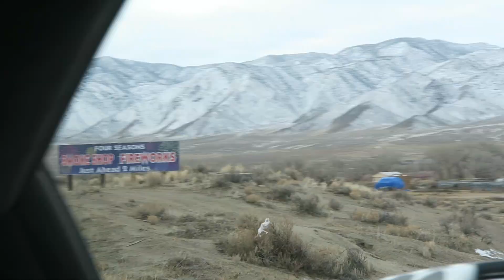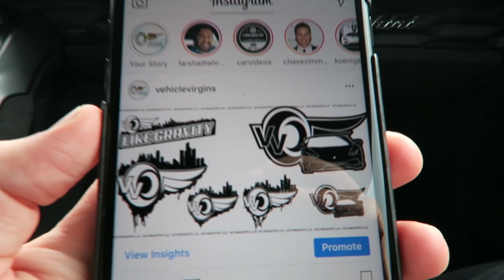Should I Supercharge My Huracan???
48107

We at Vehicle Virgins are die hard car guys just like all of you. We seek to provide the most informative, relatable, funny automotive videos and reviews we can every day of the week. No matter what you drive, if you have a passion for cars or want to learn more about the amazing automotive community, join us for a hell of a ride!